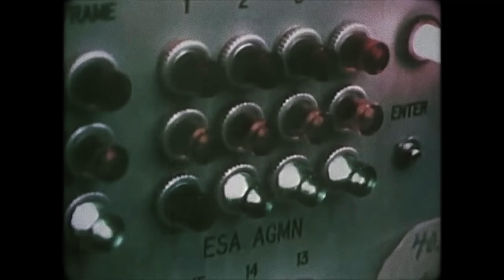Re-Up: BSD 'Transmission' DVD - Matt Allpress / Jason Teet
DIG BMX: Matt Allpress / Jason Teet - BSD 'Transmission' DVD Re-Up

More from the BSD 'Transmission' DVD re-up and today we have Kiwi connection Matt Allpress and Vancouverite Jason Teet doubling up with glorious results. Love this part! Catch the other 'Transmission' sections along with some DIG features on the DVD below in our 'related' section.

Edited by Dave Sowerby